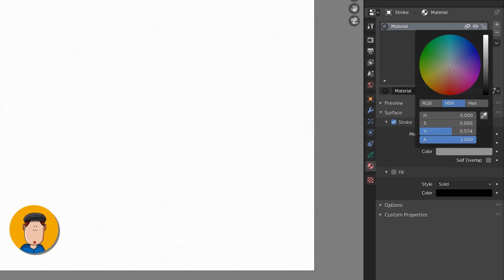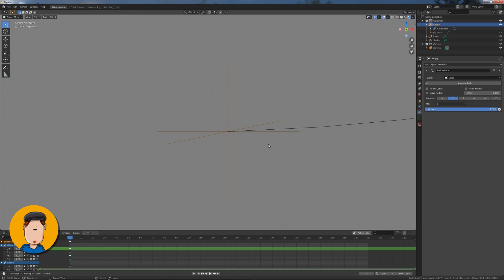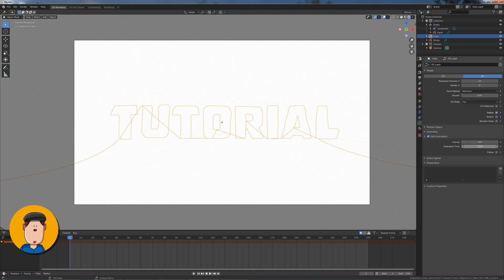Grease Pencil Hand Drawing Animation Tutorial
How to draw and animate hand in Grease Pencil and add drawing effect animation in Blender?